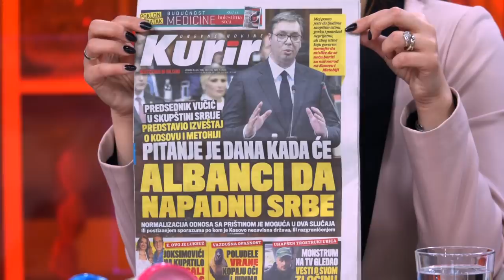Vesic - Mnogim velikim silama ne odgovara resenje Kosovskog pitanja - DJS - TV Happy 28.5.2019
Gost: Goran Vesić - Zamenik gradonačelnika Beograda